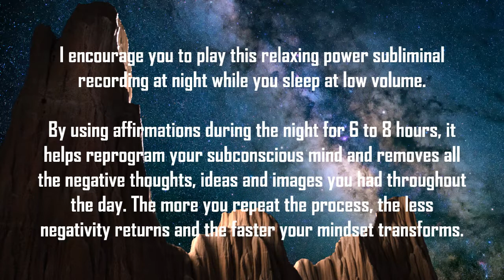Remove Limiting Beliefs ⚡ 528Hz Night Time Power Subliminals while you sleep.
Remove Limiting Beliefs.
For years I have been inspired by the positive contents from many youtubers to assist me in taking charge of my reality. I have learned about frequencies, chakra’s, affirmations, law of attraction and so much more. I have gratefully enjoyed the contents that have educated me and raised my vibrations.

This year I wish to give back to the people of this world by creating power affirmations to raise their vibrations. I really hope I can impact other lives by providing wonderful affirmations and help them overcome negative situations. The best results is to play this recording on repeat on a low comfortable volume while you sleep.

Repetition has always been the best way of locking in a new skills, thoughts, habits, positive beliefs, etc. These affirmations are on a repeating cycle using multiple voices in many stereo angles. Consciously you will not be able to follow all the affirmations played yet your subconscious has always record them deeply. To lock in these affirmations into your subconscious programing. For it to be most effective is to hear the affirmations repeatedly.

I have found that the best ways to listen to them once everyday for 21 days. Select a particular desire and stick with it for at least 21 days and slowly your subconscious will habitually run on the new reality you have desired. You might achieve the results earlier yet I ask that you stick with it and make sure that you are matched with your new reality. Try and follow the instructions and I am positive that the desired area will transform for the better.

I am happy and grateful to share this opportunity to raise your vibration.

The affirmations in this recording are:
I let go of old, negative beliefs.
I clear my limiting beliefs.
My mind is free of resistance and open to new possibilities.
I believe in myself and my ability to succeed.
I choose to love and accept who I am.
I choose to deeply love and accept all of me.
I let go of all my negative beliefs surrounding money now.
I have a super powerful aura.
I am always at peace with myself.
Positive thinking is a natural part of who I am.
I am a person of higher energy and vibes.
Affirmations work for me with incredible results.
I love my subconscious and my subconscious loves me.
I always have unlimited possibilities.
I love my confidence and optimistic.
I love that I always work to improve myself.
The universe has my back.
Everything works out in my favor.
I release myself to be all that I can.
I am worthy of having anything that I desire.
I am unlimited.
I now move with purpose, poise and self assurance.
Feeling like this, so confident and assured of my own self is amazing.
All difficulties I encounter are quickly broken down into simplicities.
All the answers I require are within my mind.
Today I bless my being with limitless ingenuity.
I am confident in any situations.
I release myself from my anger and let the past go.
As I forgive myself, it becomes easier to forgive others.
Happiness is my birthright, I claim it now.
I am able to heal from the hurt and pain of what I have caused.
I let go of all self-judgement and self-sabotage.
I use visualization to manifest massive success.
Every day I focus only on the positive.
I deserve to have a great life.
All limiting beliefs are now melting away.
Every phase of my life always unfolds perfectly.
I am releasing all self doubt.
I easily let go of anyone or anything that has caused me pain.